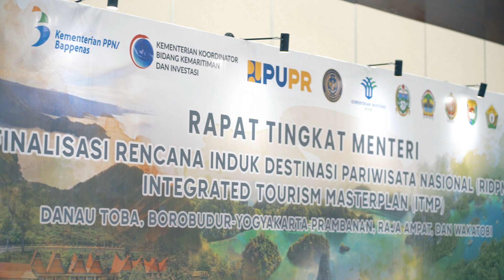Rapat Tingkat Menteri - Finalisasi Rencana Induk Destinasi Pariwisata Nasional (RIDPN)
SahabatPembangunan, Kementerian PPN/Bappenas bersama 17 K/L membahas Finalisasi Rencana Induk Destinasi Pariwisata Nasional/Integrated Tourism Master Plan (RIDPN/ITMP) Danau Toba, Borobudur-Yogyakarta-Prambanan, Raja Ampat, dan Wakatobi dalam Rapat Tingkat Menteri (10/4) 📝

Rapat yang dipimpin oleh Menteri PPN/Kepala Bappenas @suharsomonoarfa dan turut dihadiri oleh Menteri Parekraf/Kepala Baparekraf @sandiuno serta Menteri PUPR @basuki_hadimuljono ini membahas program pembangunan Destinasi Pariwisata Nasional yang inklusif dan memberikan manfaat bagi masyarakat luas 🏝️🏔️

Simak selengkapnya melalui video berikut ya 😊